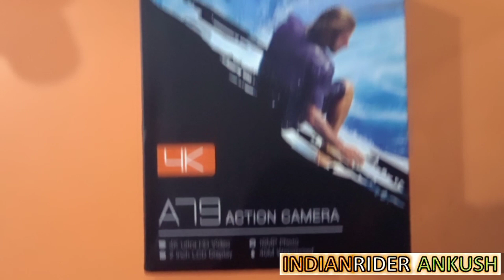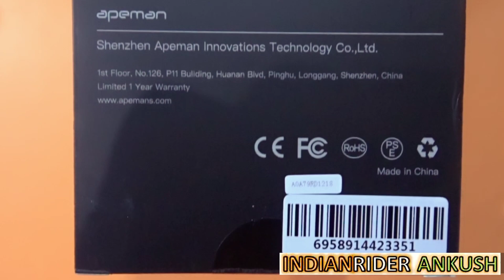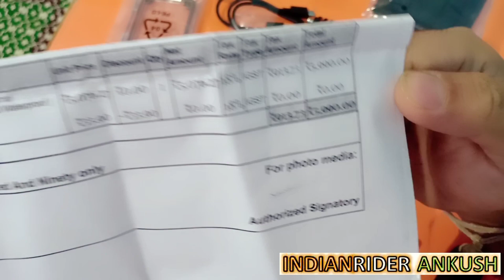Unboxing My First Action Camera | Best Budget Action Camera | INDIANRIDER ANKUSH | Jammu | J&K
This is my first Action camera which i got from Amazon.

Technical Specifications:

4K 20MP ACTION CAMERA: APEMAN A79 Action Camera delivers ultra HD videos with 4K 30FPS resolution. Capture 20MP photo with EIS/ISO and advanced sensor. Enables you to store up every snow-covered landscape in skiing.

Camera quality is pretty good
Comes with many accessories
Remote control
EIS 4K stabilizer
External microphones
Good battery time
Affordable price

I definitely recommend getting this camera if you’re looking for a good quality-value action camera. Being a medium-budget action camera don’t expect to have GoPro quality or high-end brand quality.

√Link For Buying: